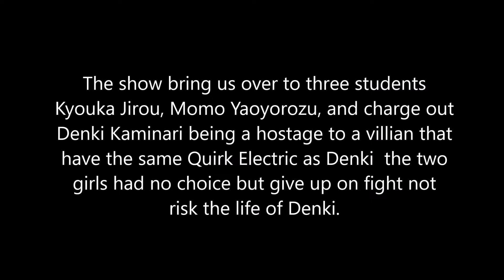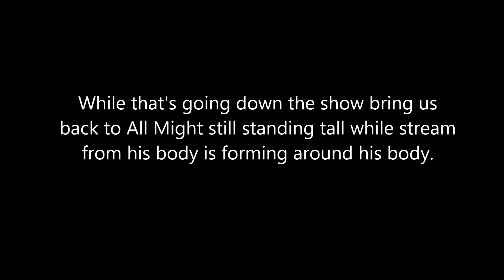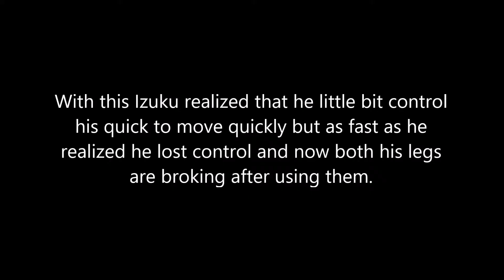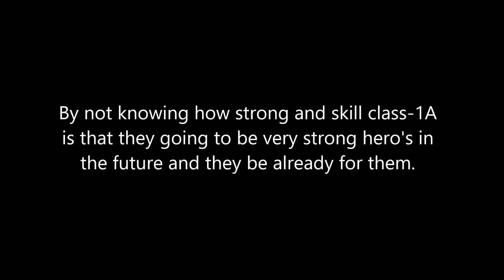Boku no Hero Academia Anime Review Ep.13